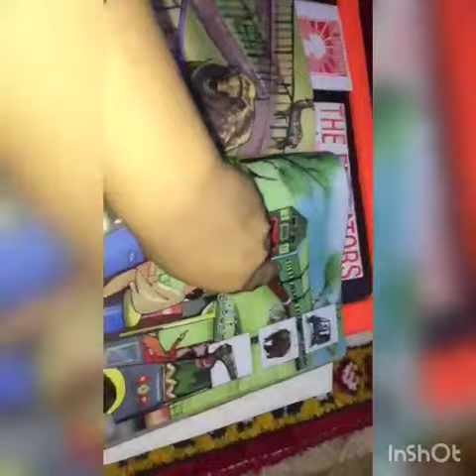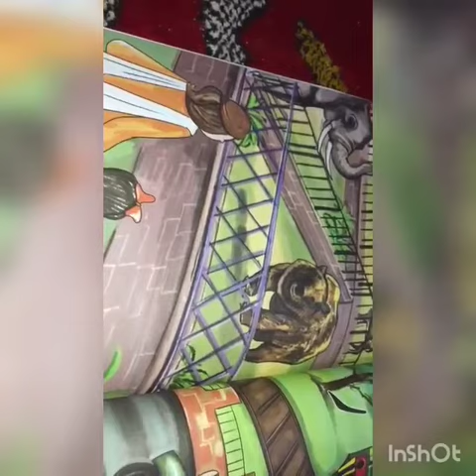Class Play Group,, Subject = Urdu,, Topic '' ر ''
Teacher = Ms. Bushra